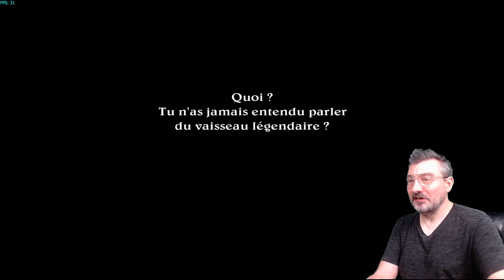Let's Play du jeu Zack et Wiki 🏴‍☠️ Le Trésor de Barbaros ☠️ sur console Wii NINTENDO ☠️ épisode 1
Yo mes Nintenders, Aujourd'hui LET'S PLAY du jeu ZACK et WIKI sur console Nintendo Wii . Cet épisode n°1 de zack et wiki et le tout premier GAMEPLAY de ma chaîne Gaming STREAM GAMES NINTENDO que j'ai publier sur Youtube en qualité HD. Zack et Wiki , Le Trésor de Barbaros est un jeu vidéo d'aventure à énigmes de type pointer-et-cliquer développé par Capcom sur la console Wii en 2007. Nous sommes en 2022 zack et wiki à donc 15 ans et n'a pas pris une rides contrairement à moi qui ressemble plus au squelette de Barbaros qu'à l'adolescent que je fut 🤣🤣